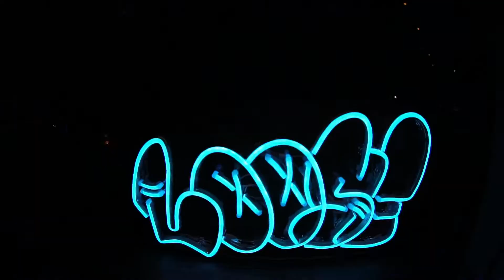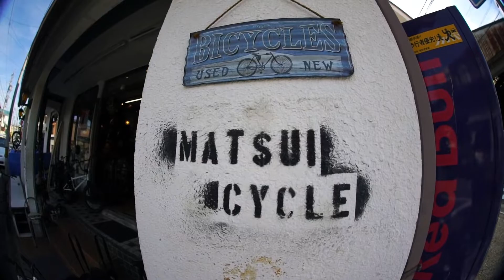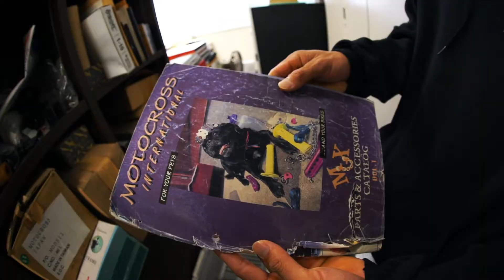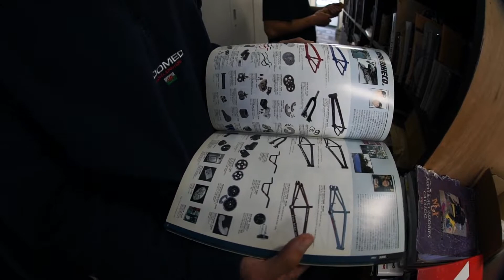MBR-ep11: RODI POP-UP TOUR大阪&名古屋編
[MOTO- BUNKA REPORT Vol.11]
今回は、BMXアパレルを取り扱うRODIのPOP-UPツアー大阪&名古屋編の様子をレポート。
先日発売されたKAZUMA TV"COMBO"の上映会、名古屋のBMXショップFIVE STAR、MATSUI CYCLE、BMX輸入代理店のMotocross Internationalにも潜入してきました。